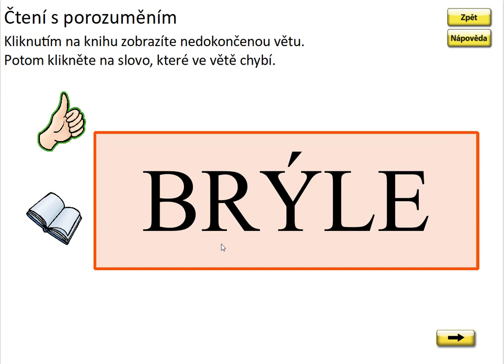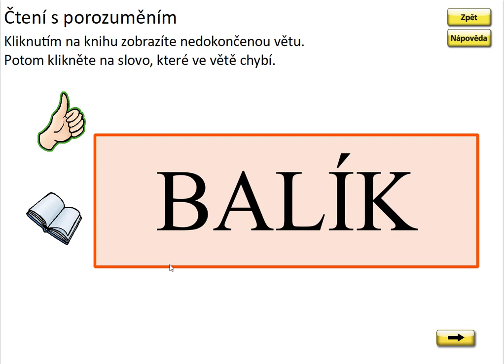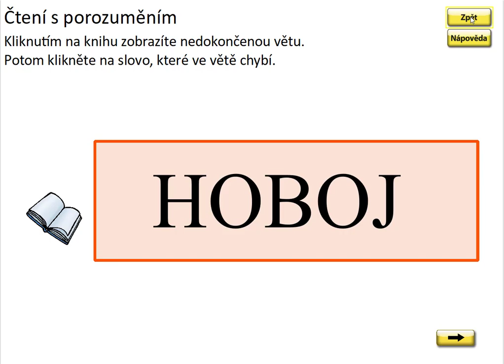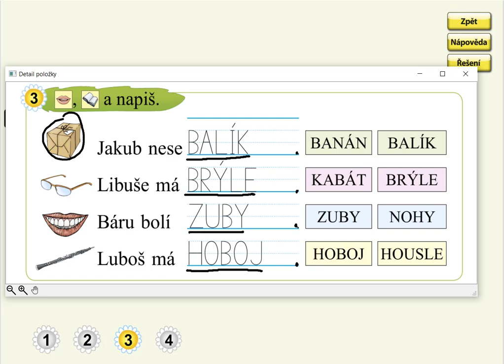Písmeno B (psaní slov), SLABIKÁŘ 2, str. 14, cv.3